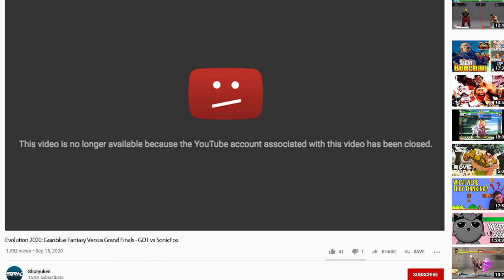Evolution 2020: GRANBLUE FANTASY Versus Grand Finals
GO1 vs SonicFox
EVO 2020